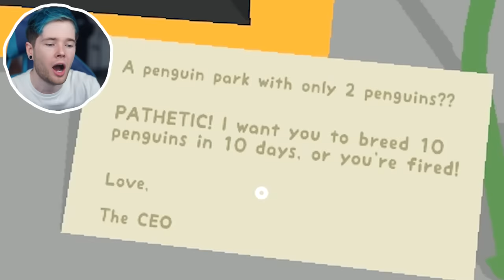so i bought a PENGUIN FARM..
destroy the cardboard box forts!